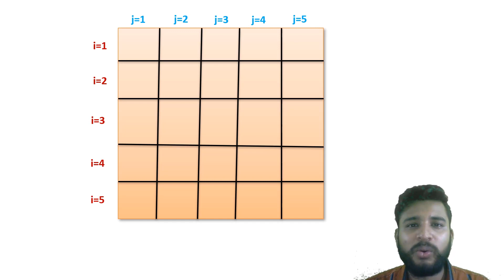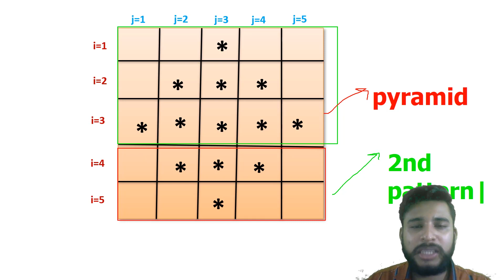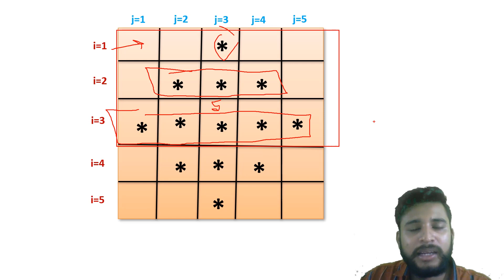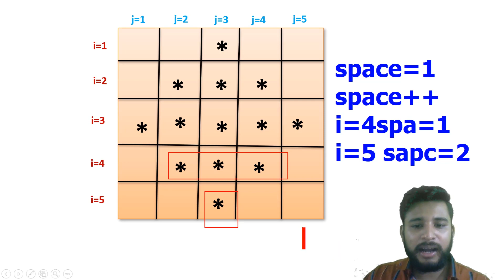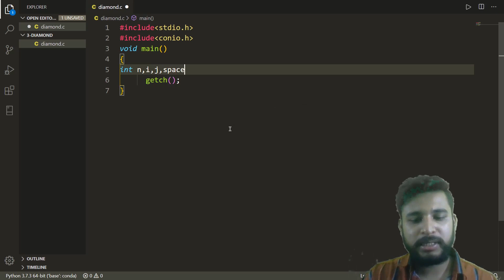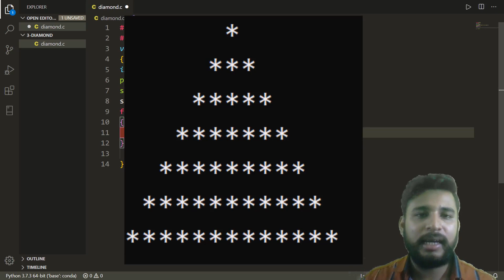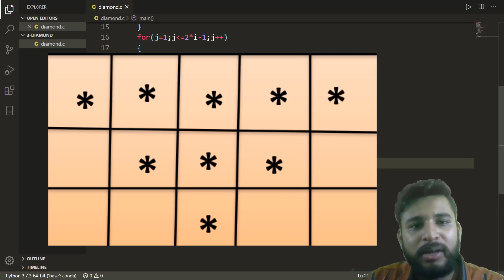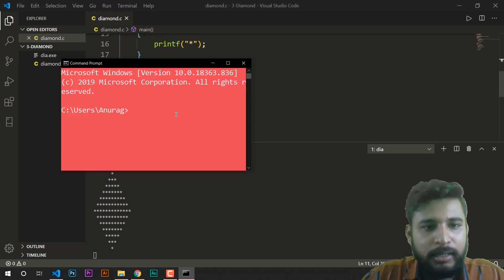C Program to Print Diamond Pattern | How to Print star pattern in C-3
In this video we will make a C Program to print diamond pattern, we will make a code to print diamond patterns. There can be made diamond pattern programs in C, we will make by a simple logic to print the diamond pattern in C.

There will a detailed logic session to make the diamond pattern in C, we will learn to make logic. Then, we will make the program of diamond pattern.

This is the road map of the below of the video-:
01:47 - 02:49 Making Upper half of the Diamond Pattern
03:21 - 04:48 Space logic of the Upper Diamond Pattern
05:13 - 05:31 Making Upper Diamond
05:43 - 06:33 Making the space logic 2nd pattern
06:37 - 07:50  Finalizing the Pattern Logic
08:00 -12:50  Making the Program of Diamond Pattern

for loop, pattern programs in c, c programming, print diamond in c, diamond pattern in c